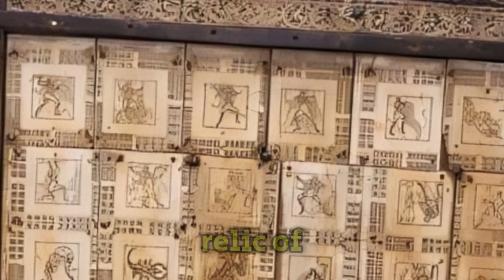A FEW HOURS AGO! THE POPE'S URGENT CALL TO THE CHURCH!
"In this video, we share the urgent call the Pope has made to the Church in his latest homily. With a clear and powerful message, Pope Francis emphasizes the need for an active, missionary Church committed to addressing the challenges and wounds of humanity. Discover how the Pope invites us to step out of our comfort zones and listen to the cry of the world, responding with compassion and the spirit of the Gospel. Don’t miss his inspiring and profound words challenging us to be a Church that stands, a Church that shines with the light of Christ!"